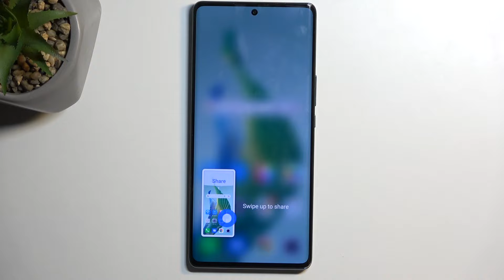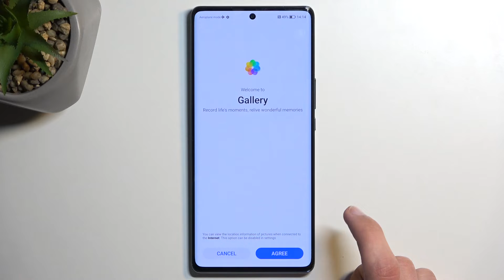How to Take a Screenshot on Honor Magic 5 Lite - Capture the Screen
Find out more about taking screenshots on Honor Magic 5 Lite:
Hey there, everyone! Today, we're here to show you how to easily take a screenshot on your Honor Magic 5 Lite. Our expert will demonstrate the specific button combinations you need to press to capture your device's screen effortlessly. We'll also let you know where you can find all your screenshots stored on your phone. If you want to know more about your Honor Magic 5 Lite, visit our YouTube channel.

How to take a screenshot using Honor Magic 5 Lite? How to capture the screen with Honor Magic 5 Lite? How to find all the screenshots in Honor Magic 5 Lite?